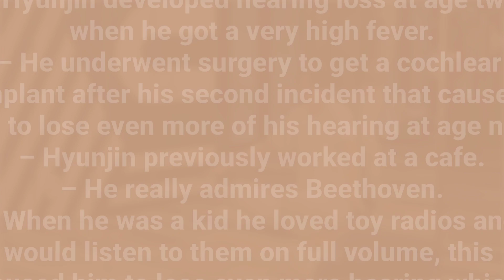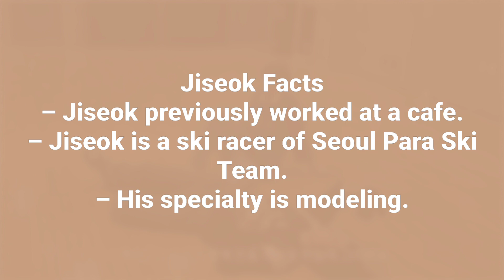Big O!cean (빅오션) Members Profile + Facts (Birth Names, Positions etc...) [Get To Know K-Pop]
Learn About Boy Group Big O!cean (빅오션) In Their Members Profile Including Names, Positions, Birth Dates Etc.

Big O!cean (빅오션) (formerly S-boyz) is the first ever South Korean deaf boy group under PARASTAR Entertainment. They want to create their own genre called S-Pop (sign language pop), where they ‘sing’ in Korean Sign Language (KSL), American Sign Language (ASL) and International Sign Language (ISL). None of the members are fully deaf just are hard of hearing. New members will be added and they are set to debut in April 20, 2024 with a remake of ‘Glow’ by H.O.T.

Big O!cean (빅오션) Members Profile

Big O!cean (빅오션) Members

Big O!cean (빅오션) Profile

Big O!cean (빅오션)
Big O!cean (빅오션)
Big O!cean (빅오션)

Big O!cean (빅오션) KPOP

LEARN Big O!cean (빅오션)

GET TO KNOW Big O!cean (빅오션)

Big O!cean (빅오션) Glow

Big O!cean (빅오션) Glow MV
My Bias:
1. Hyunjin
Big O!cean Official Accounts:
YouTube: 빅오션 Big O!cean 세상에 하나뿐인 아이돌

Big O!cean Members Profile:
Fandom Name: –
Tags